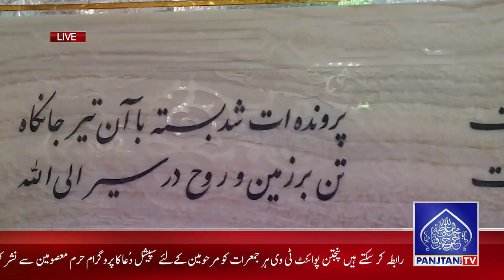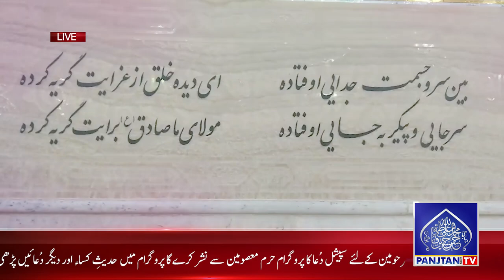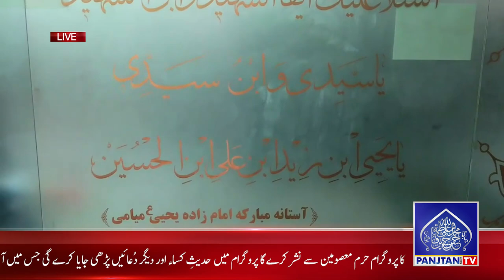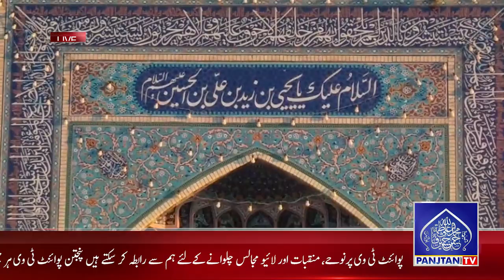Hazrat Yahya bin Zayd bin Ali bin Hussain a.s Complete Documentary | Mayamey Iran | Panjtan TV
Yaḥyā bin Zayd (یحیی بن زید) was a grandson of Imam al-Sajjad (a.s) who fled from Kufa to Khorasan after the martyrdom of his father, Zayd bin Ali (a.s). He mobilized people of Khorasan to start an uprising against the Umayyad government. His uprising failed, just like his father's, and he was martyred in Jowzjan in Afghanistan and was buried there. However, some mausoleums are attributed to him in Iran's city Mayamey and Afghanistan.

Hazrat Fatima s.a Wiladat Complete Documentary Part II.
Hazrat Fatima s.a ki Roah Kis ne Qabaz Ki! Maikeel / Izraeel Na to Nahi ki! Phir Kis Ne?

Hazrat Yahya bin Zayd bin Ali bin Hussain a.s Complete Documentary | Mayamey Iran | Panjtan Point TV

© Copyright Information:
• All Rights of Noha, artwork, logo, audio & video are reserved by  Panjtanpoint